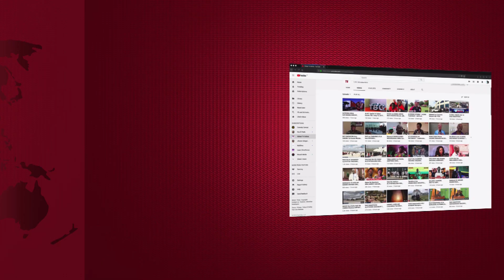MBOWE AWACHANA CHADEMA HADHARANI - ''NAFASI HII HATUTAKUWA NAYO MILELE, TUSIPOTEZE NGUVU KULAUMU''..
Baraza kuu la CHADEMA limekutana leo mei 11, 2022 Dar es salaam Kujadili maendeleo ya chama hicho, kilipotoka, kilipo na kinapoelekea, ambapo kiongozi wa baraza hilo ni mwenyekiti wa chama hicho Freeman Mbowe.